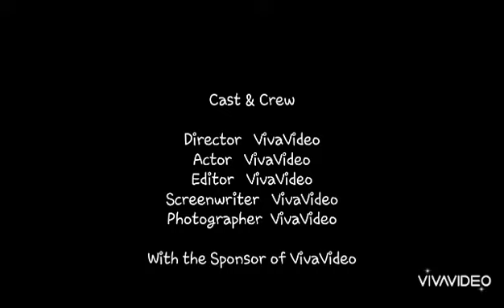Philippines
Pahiron ridge cagayan de oro city